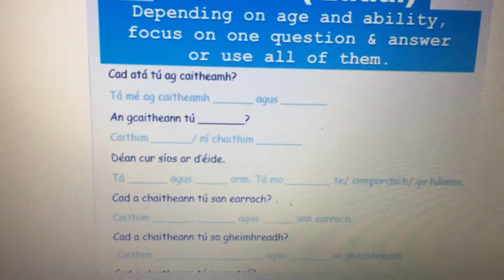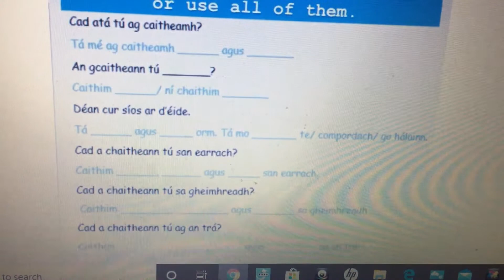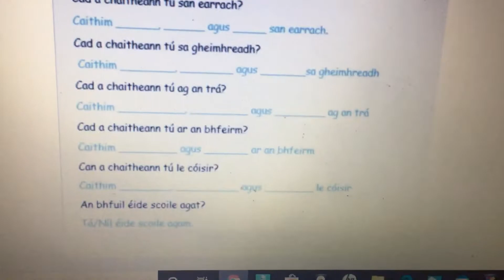éadaí cómhra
A short home recording on éadaí (clothes) for children during covid19 homelearning.